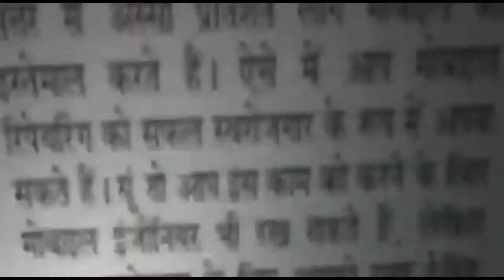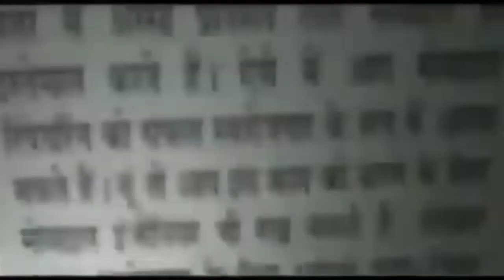अलीपुर थाना पुलिस ने फरार चल रहे हत्यारोपी को किया गिरफ्तार || Asal news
आदर्श नगर थाना पुलिस ने चेकिंग के दौरान दो झपट मारो को किया गिरफ्तार || Asal news
नरेला में वारदात से पहले ही पुलिस ने एक आरोपी को किया गिरफ्तार- 3 साथी फरार || Asal news
अशोक विहार इलाके में शातिर नेचर गिरफ्तार- चोरी के 11 मोबाइल फोन और 3 दुपहिया बरामद || Asal news
अलीपुर थाना पुलिस और एक्साइज डिपार्टमेंट में अवैध शराब से भरी गाड़ी की जप्त || Asal news
आदर्श नगर थाना पुलिस ने इलाके के शातिर झपट मार को किया गिरफ्तार- चोरी के दो मोबाइल फोन भी बरामद..